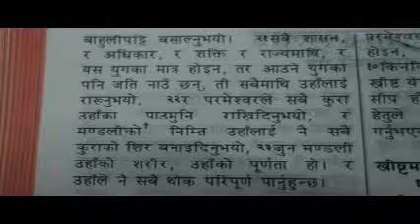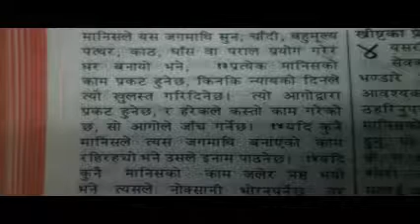The parable of the Talents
परमेश्वरको वचन अध्ययन गर्नु महत्त्वपूर्ण छ। परमेश्वरको वचनमा निरन्तर तालिम प्राप्त गर्नको लागि हाम्रो च्यानलमा सदस्यता लिनुहोस्। आफ्नो साथी र परिवार संग भिडियो साझा गर्नुहोस्।

We are given a responsibility with the knowledge of the gospel we have and the gifts God has given us to use to serve others in love.